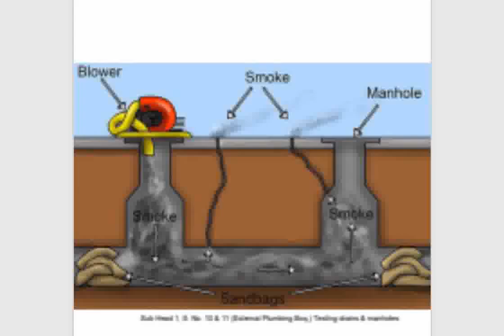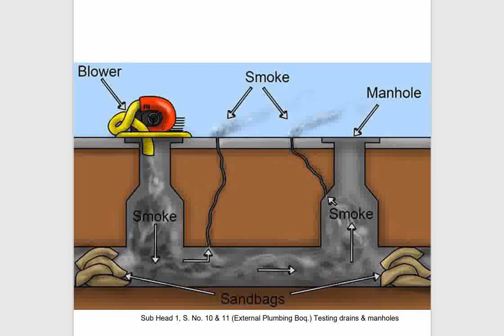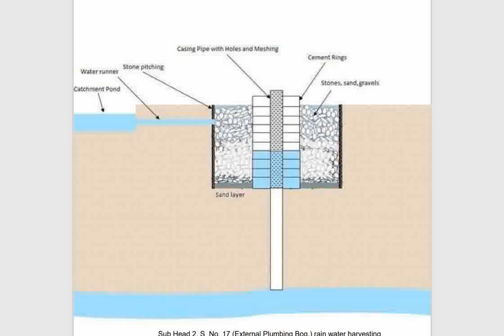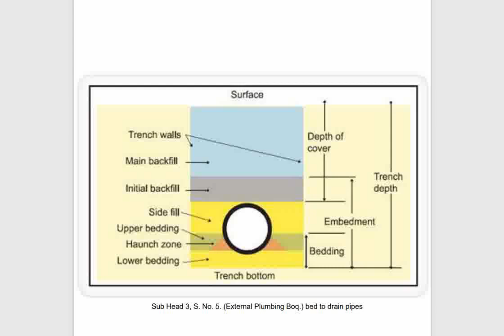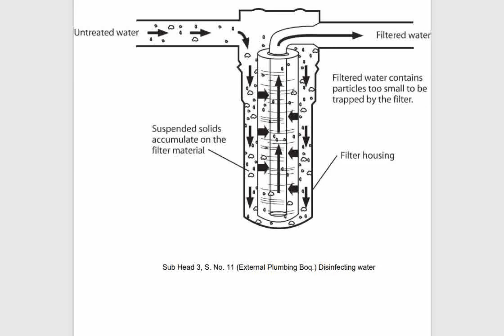External Plumbing Items Name with Image | stoneware pipe, RCC pipe, CILA Pipe, Circular manhole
External Plumbing Boq. Items Catalogue Image
stoneware pipe, RCC pipe,  CILA Pipe, Circular manhole
Excavating in trenches
bedding to drain pipes
Testing drains & manholes
S.F.R.C cover and frame
PPR Pipes & fittings
Disinfecting water
single acting air valve
Non return Butterfly valve
Butterfly valves